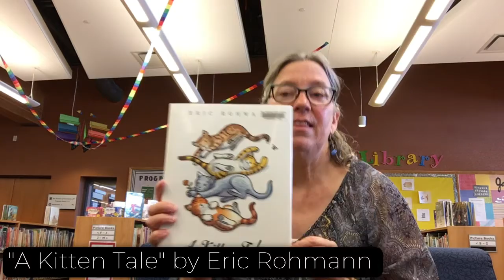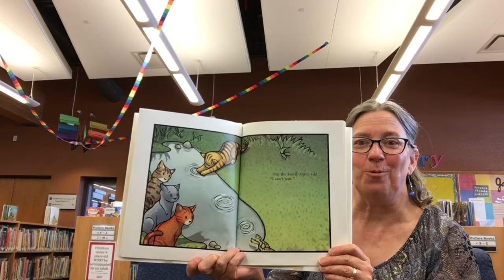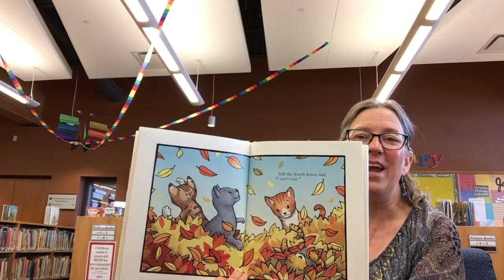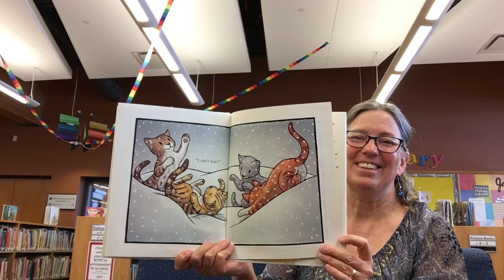A Kitten Tale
Miss Rhonda from the Canmore Public Library reads "A Kitten Tale" written and illustrated by Eric Rohmann, published by Penguin Random House.

Four kittens have never seen the snow. The first three kittens are wary–snow is cold, it’s wet, it covers everything. This unknown thing called snow is a little bit. . . scary. As the seasons pass and winter begins to loom, the three skittish kittens worry. But the fourth kitten takes a different view. The fourth kitten is getting excited. Snow will cover everything?! “I can’t wait!”

Caldecott Medal winner Eric Rohmann gives us a charming, gentle story that both respectfully acknowledges a child’s fear of the unknown and celebrates the power of a positive outlook. Deceptively simple and quietly profound.

As the Library is not currently able to provide in-house programming we are bringing storytime to you!
These videos are reserved for the education of Library patrons only. Canmore Public Library receives no commercial gain from these recordings. No unauthorized further dissemination of these works is permitted.